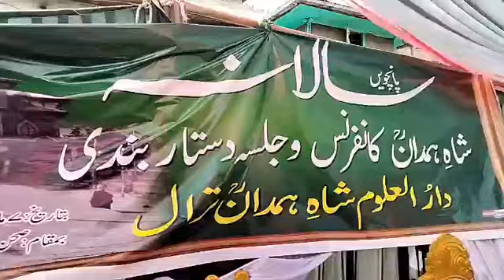Shaykh Dawoodi live at Shah e Hamdan Conference tral